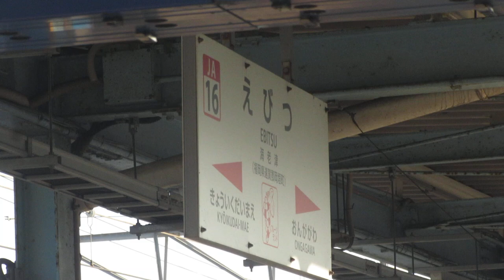JR九州 海老津駅 ホーム 発車標(LED電光掲示板)